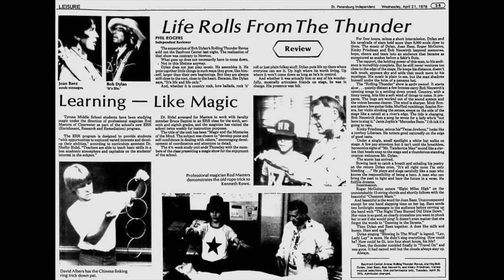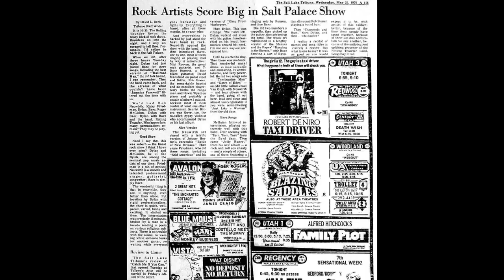Bob Dylan & Joan Baez - Lily, Rosemary & The Jack of Hearts (Rare Version - 500 Subscribers Special)